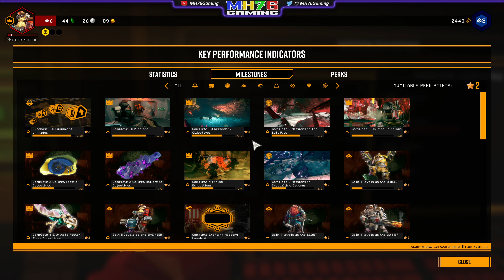Deep Rock Galactic CoOp #1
First Co-Op of Deep Rock Galactic with Captain Allan, where we complete the first 3 missions.  Allan is a Driller, while I am playing as Engineer.